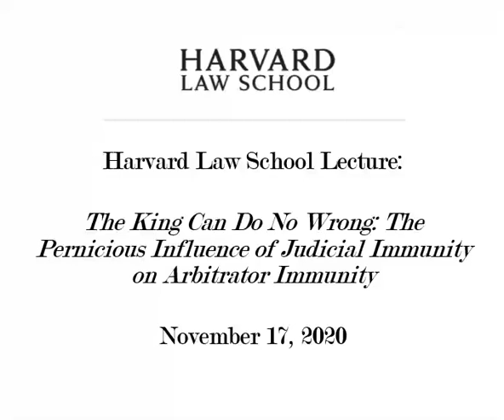Harvard School of Law Lecture - November 17, 2020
The King Can Do No Wrong: The Pernicious Influence of Judicial Immunity on Arbitrator Immunity